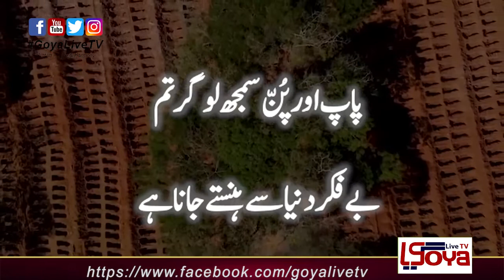July 12, 2020